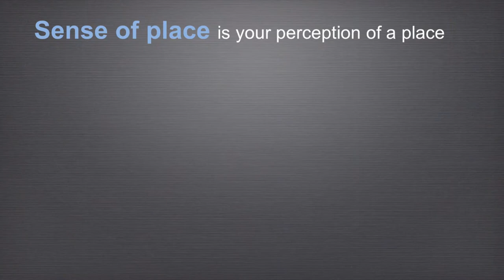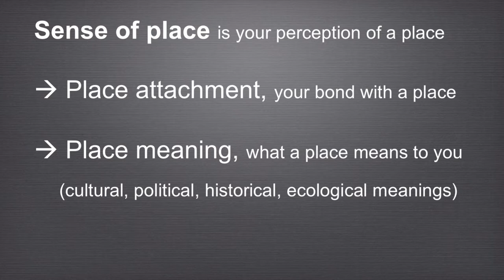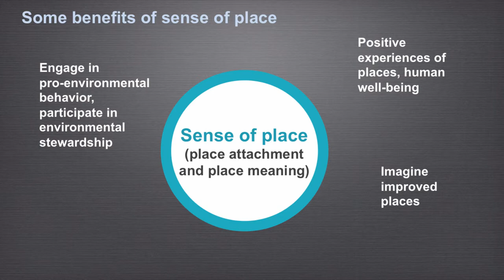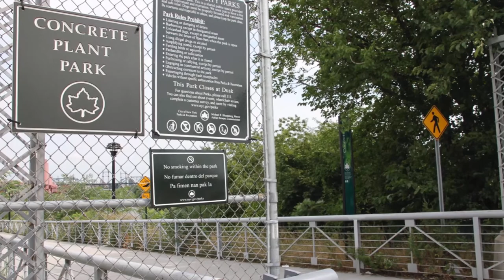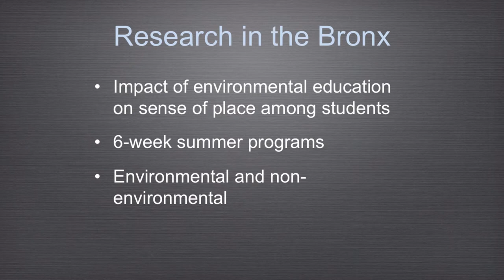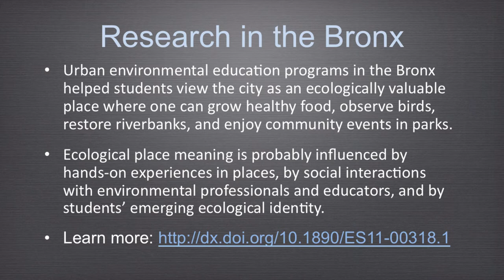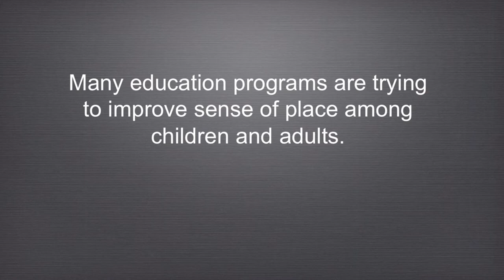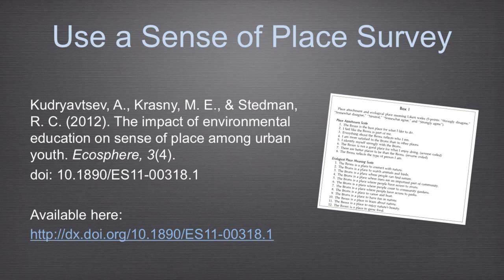EEResearch: Environmental education and sense of place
2013 "EEResearch: Environmental education and sense of place"
This video is part of the EECapacity EEResearch Seminar Series.
Videography, photo, storyline, narration: Alex Russ (Cornell University)
Editor: Marianne Krasny (Civic Ecology Lab, Cornell University)
Support: Judy Braus, Anne Umali Ferguson, John Fraser, Pepe Marcos-Iga
Funding: Environmental Protection Agency, Office of Environmental Education

This video was developed under Assistance Agreement No; NT-83497401 awarded by the U.S. Environmental Protection Agency. It has not been formerly reviewed by U.S. EPA, Cornell University, or NAAEE. The views expressed in this document are solely those of the authors. EPA, Cornell University, and NAAEE do not endorse any products or commercial services mentioned in this video.